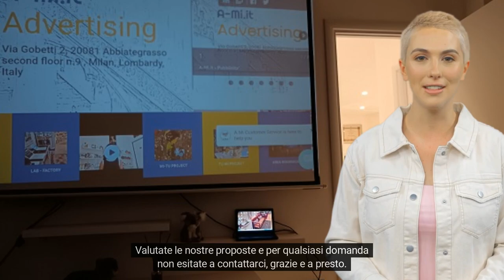AMI Bersaglio ITA